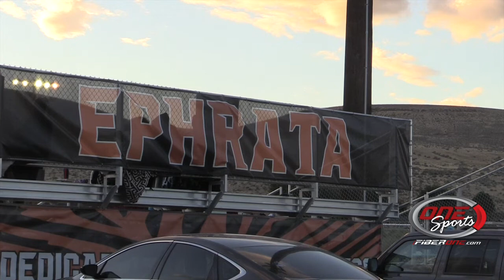Ephrata girls’ soccer overwhelms Ellensburg in second half